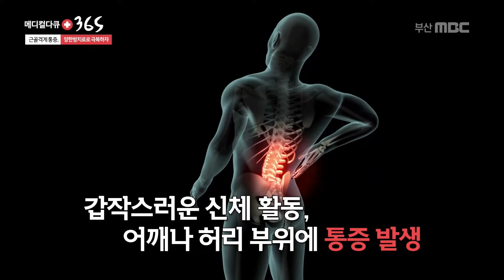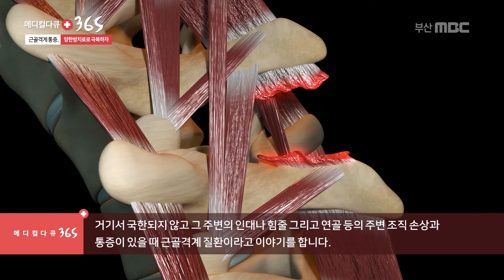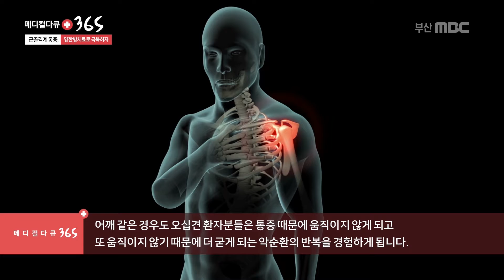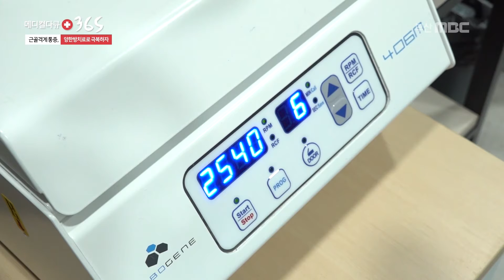'근골격계 통증'의 양한방치료! 반복적인 동작, 부적절한 작업자세, 무리한 힘의 사용 등의 다양한 요인으로 발생한다? [ 부산MBC 메디컬다큐365 ] 220307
추운 겨울이 지나고 봄이 오면 꼭 닫고 있던 문을 열고
대청소를 하거나 야외 활동을 계획하게 됩니다.
하지만 청소나 운동 등 겨울 내내 굳어있던 몸을
움직일 때에는 주의하셔야 할 부분이 많은데요.
봄철 가장 많이 발생하는 질환 중 하나가 바로 근골격계 질환이라고 합니다.
갑작스러운 신체 활동을 하게 되면 굳어진 관절들이 놀라면서
어깨나 허리 부위에 극심한 통증을 일으킬 수 있다고 하는데요.
근골격계 질환은 반복적인 동작, 부적절한 작업자세, 무리한 힘의 사용 등의
다양한 요인으로 발생하게 됩니다.
계속된 통증에도 대수롭지 않게 생각하고 넘기게 되면 심각한 질환으로 이어질 수 있습니다.
하지만, 개인의 상태에 따라 비수술적 방법으로도 치료가 가능합니다.
오늘은 근골격계 질환의 양,한방 통합치료에 대한 모든 것에 대해 알아보겠습니다.

옥진아 강원범 원장
한의학 전문의

프로그램 명 : 메디컬다큐365